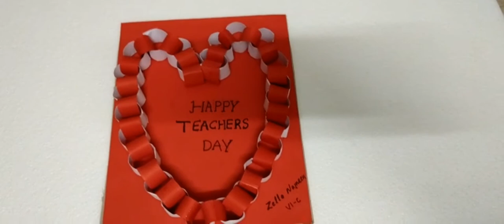DIY Teacher's Day greeting cards/Happy Teacher's Day /Handmade/